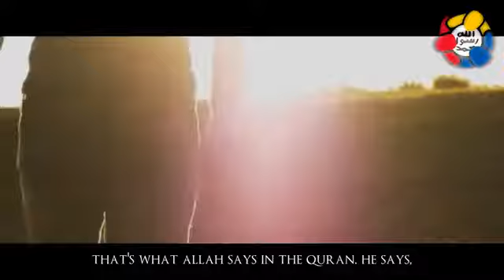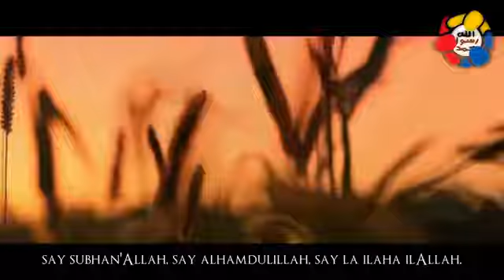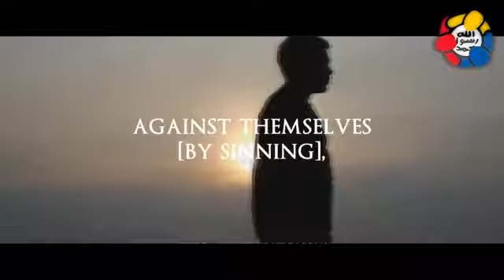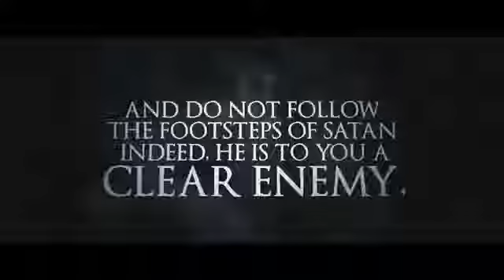The Power Of The Devil & The Power Of Man